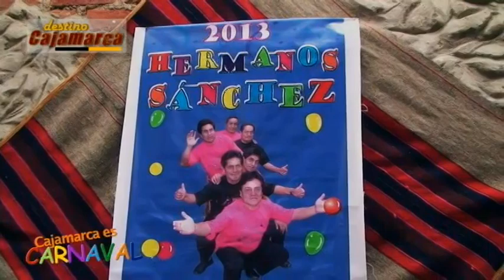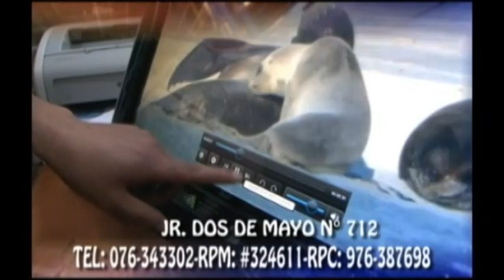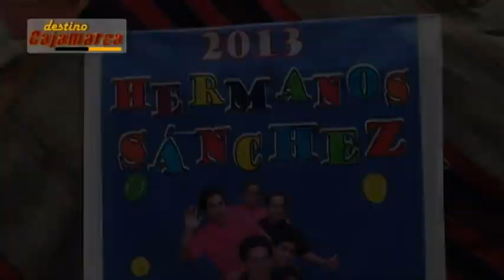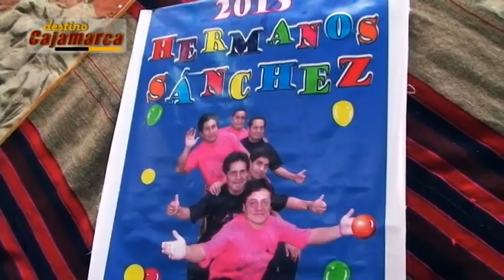Los Hermanos Sánchez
Los Hermanos Sánchez son, quizá, la agrupación musical más representativa del Carnaval de Cajamarca.